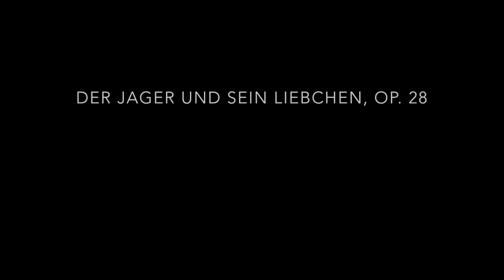Der jager und sein Liebchen, Op. 28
Christopher Randolph Graduate Trombone Recital
Der jager und sein Liebchen, Op. 28 by Johannes Brahms
Arranged by Verne Reynolds
Christopher Randolph, Trombone
Jonathan Alvis, Trombone
Tyson Hankins, Piano